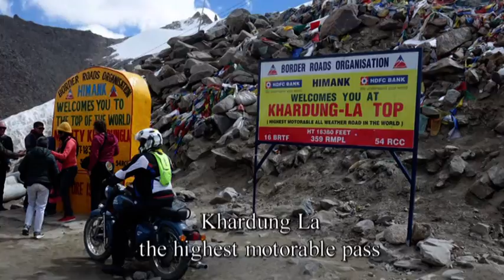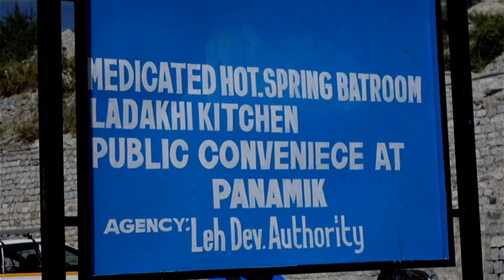Ladakh 2017 Part 3: Leh, KhardungLa, Nubra basin, Panamik Hotspring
Our Family trip to Ladakh
Anushi, Shilpi, Anupam, Akash, Mili & Atanu.